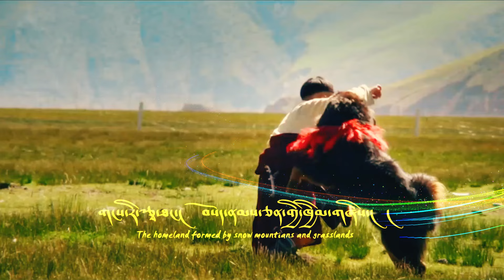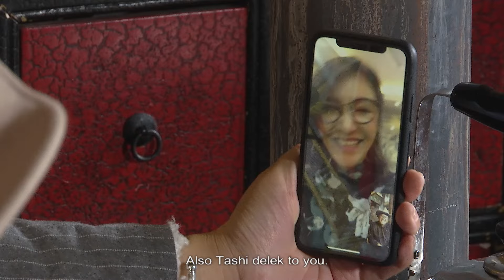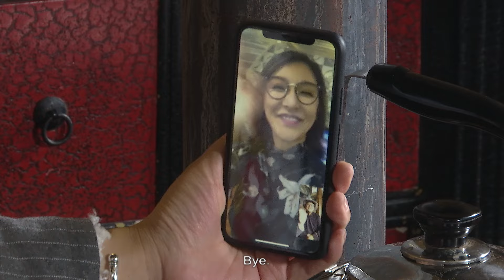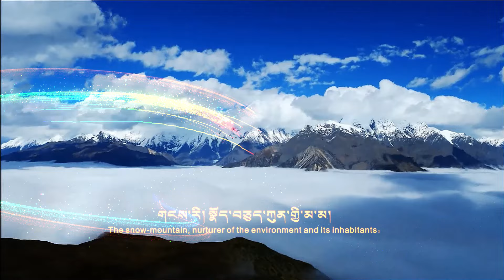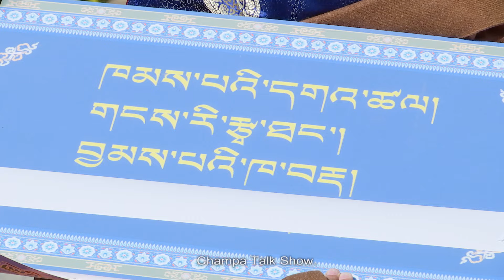Gangri Tsathang གངས་རི་རྩྭ་ཐང་།--Episode 23